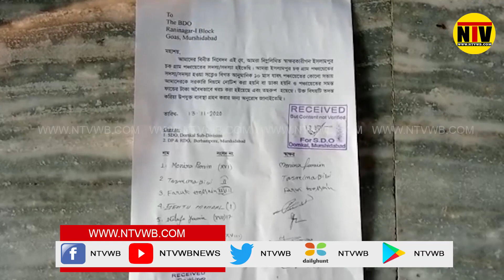পঞ্চায়েতের প্রধানের বিরুদ্ধে দুর্নীতি ও পঞ্চায়েত সদস্য সদস্যাদের বঞ্চনার অভিযোগ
র্শিদাবাদের রানিনগর এক' নম্বর ব্লক ইসলামপুর চক্ গ্রাম পঞ্চায়েতের প্রধানের বিরুদ্ধে দুর্নীতি ও পঞ্চায়েত সদস্য সদস্যাদের বঞ্চনার অভিযোগ,
অভিযোগ জমা করেন রানিনগর এক নম্বর ব্লক সমষ্টি উন্নয়ন আধিকারিক ও ডোমকল মহকুমা শাসকের কাছে।

অভিযোগ: গত ১০ মাস থেকে পঞ্চায়েত কোনো সভায় আমাদের সরকারি নিয়মে নোটিশ করা হয়নি, পঞ্চায়েতের সমস্ত ফান্ডের টাকা অবৈধ ভাবে খরচ করা হচ্ছে সাথে সাথে তছরুপের অভিযোগও তোলেন এদিন তারা, সমস্ত বিষয়ের তদন্ত ও সচ্ছ পঞ্চায়েত গড়ার লক্ষ্যে বিডিও এবং এসডিও-র দারস্থ হয়েছেন বলে জানান তারা।